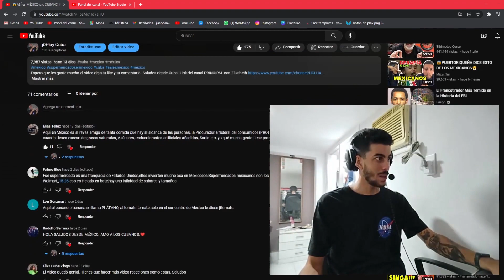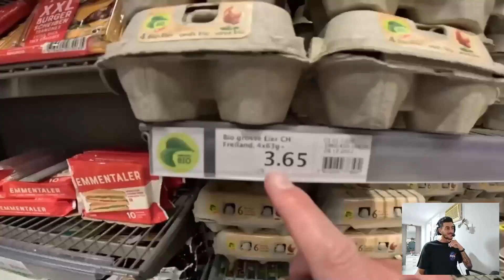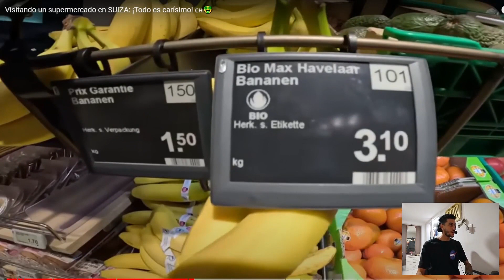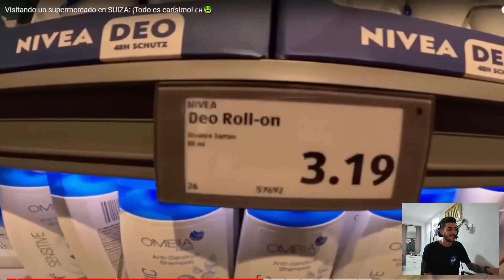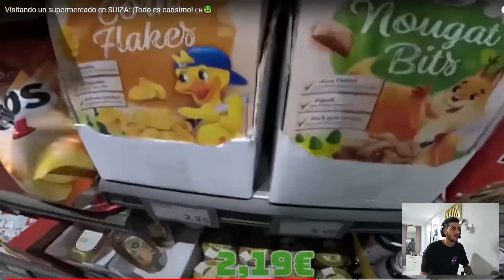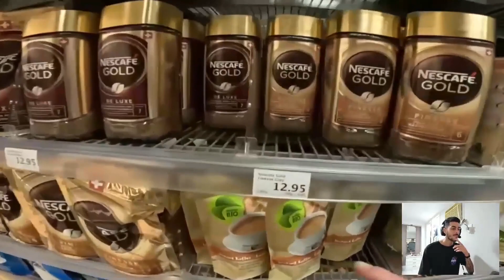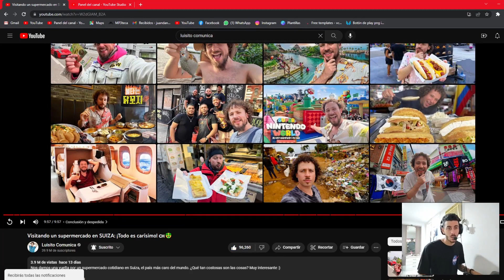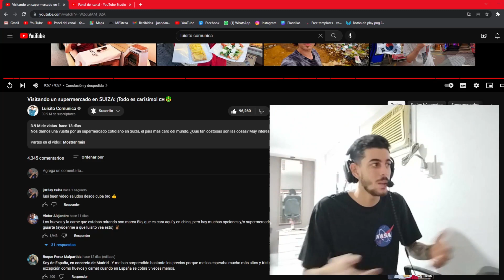CUBANO REACCIONA a SUPER MERCADO en SUIZA y queda IMPACTADO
deja tu like y tu comentario.Saludos desde Cuba bro.

Gracias espero tu suscripcion.